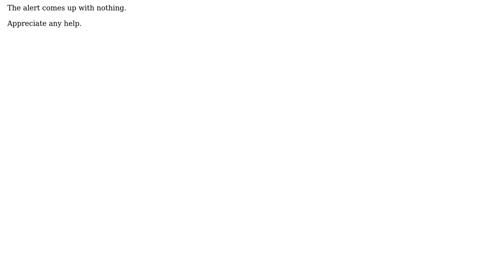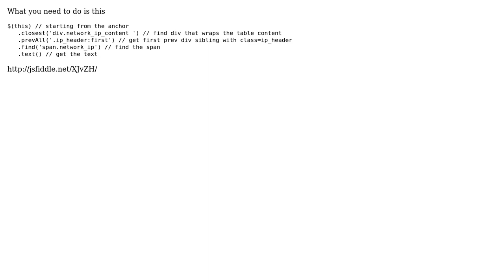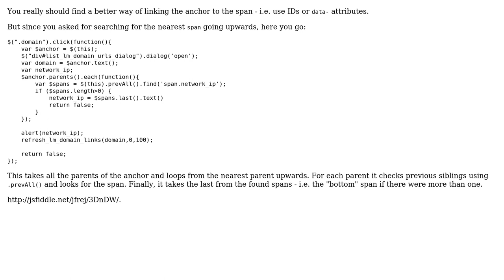How to get the content of a span element using jQuery? (2 Solutions!!)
How to get the content of a span element using jQuery?

With thanks & praise to God, and with thanks to the many people who have made this project possible! | Content (except music & images) licensed under CC BY-SA | Music | Images & others | With thanks to user wirey00 user Mr B user jfrej and the Stack Exchange Network Trademarks are property of their respective owners. You are responsible for your own actions.